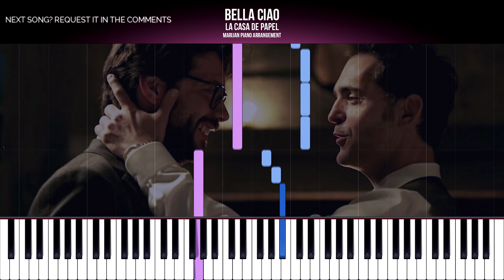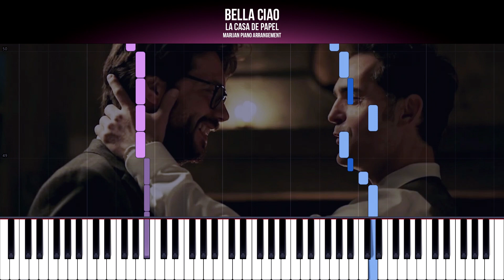La Casa De Papel - Bella Ciao | How To Play Piano Tutorial EASY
Easy Piano Tutorial for beginners: Learn how to play the theme song LA CASA DE PAPEL - BELLA CIAO series soundtrack on piano.